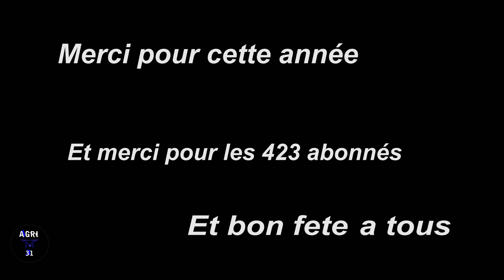BEST OF AGRICOLE 2019/Une année dans les champs 😎💪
Bonjour à tous aujourd'hui on se retrouve pour la dernière vidéo de l'année 2019
Et l'année prochaine beaucoup de changement sur la chaîne 😎💪🇨🇵